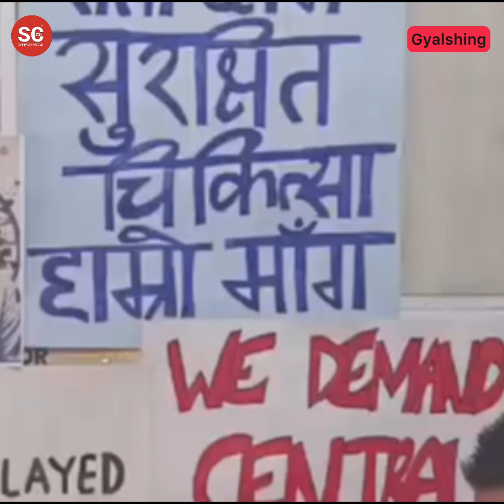Staffs from the District Hospital at Gyalshing expressed their support for the family of the victim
sikkimchronicle | NEWS

Staffs from the District Hospital at Gyalshing expressed their support for the family of the victim involved in the recent tragic incident at RG Kar Hospital in Kolkata. Healthcare workers at the Gyalshing hospital joined the nationwide protest called by the Indian Medical Association (IMA)demanding justice